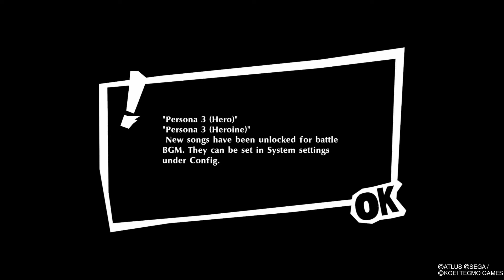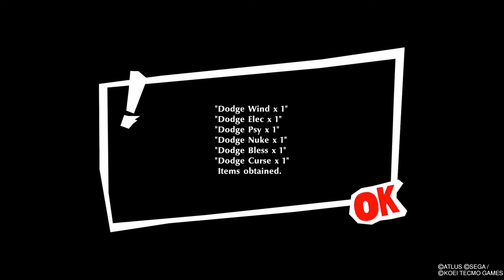Persona 5 Strikers part 1: Phantom Thieves Strike Again